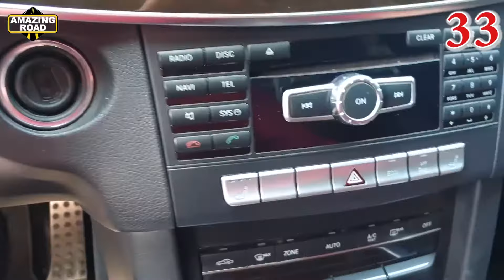Hidden Function REST on Mercedes. Heating of salon residual heat of the engine Mercedes W212, W204